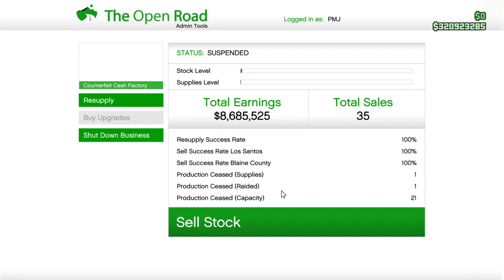selling another Full Stock of Counterfeit Cash in Grand Theft Auto 5 Online #19 (MC Business)